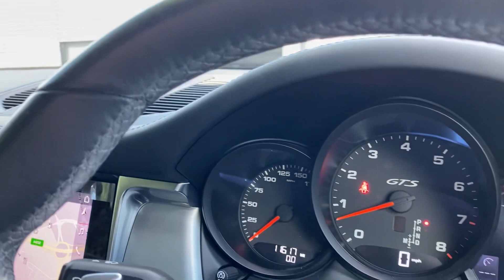Porsche | Macan GTS II | Volcano Grey metallic